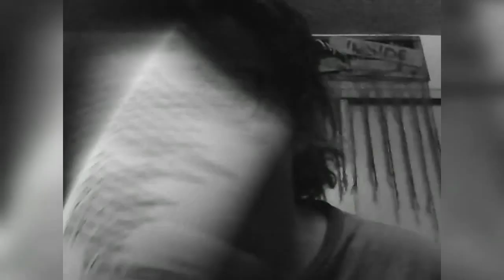Harry Potter Tag 😄